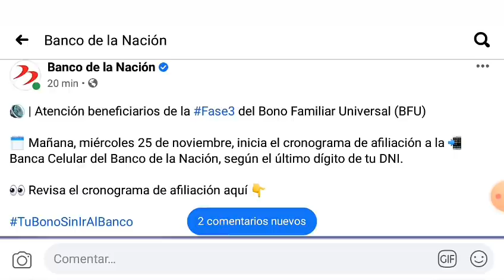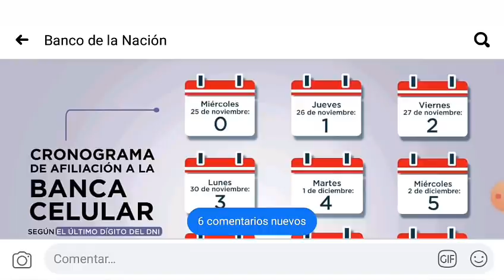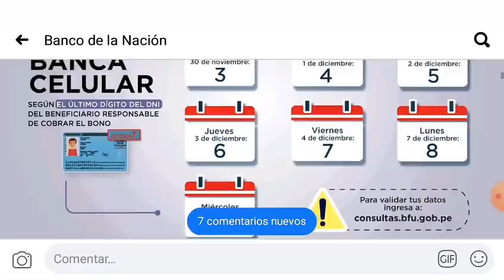!Nuevo Cronograma! No todos Cobraran Mañana,Mira Cuando Te Toca/segundo bono universal banca celular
*Segundo Bono Universal Cronograma Completo Aquí: bfu.gob.pe